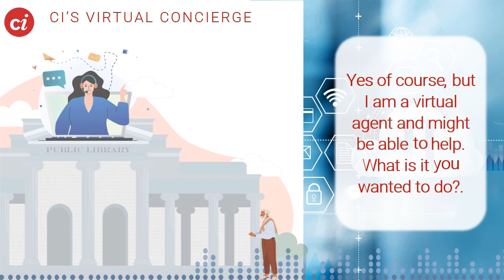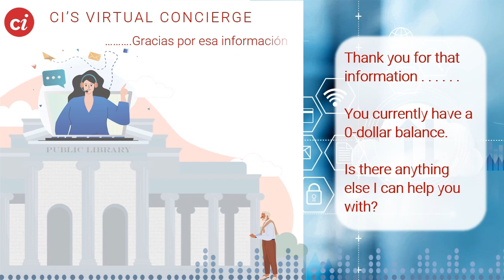AI Attendant as a Virtual Librarian for Spanish Speaking Members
This short video depicts a phone call from a library member to the AI Attendant.  The first order of business is to acknowledge the member’s primary language and continue the exchange in Spanish.  Once accomplished the two parties can have a simple everyday conversation.  Some of the features utilized in this demonstrated are; a conversational exchange between caller and AI Attendant, a request for the availability of a particular publication, a request to check up on membership status and finally verification of the member’s ID prior to responding to the request for membership information.  Features also available but not shown here are; SMS Text confirmation of information provided and the option to pay-by-phone any membership fees overdue.